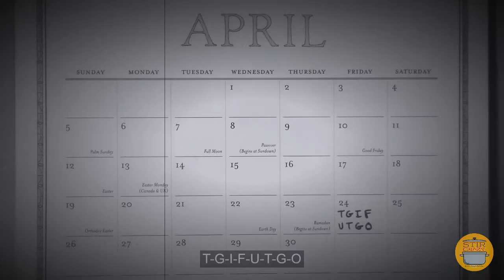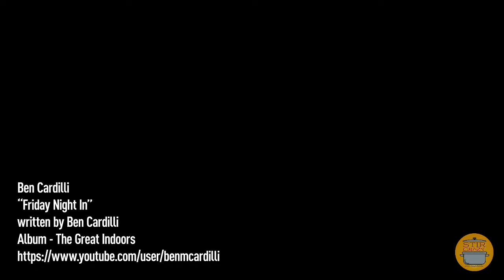Stir Crazy 5 à 7 - Episode 10 - By the C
** S01E10 - BY THE C **

Divine Danny D and Elle Diabloe ask you to join us for a drink and bite to eat in celebration of our new project Stir Crazy.

What is Stir Crazy? Glad you asked. It's a mix of food, cooking, drinking, comedy, science, movies, more cooking, MUCH MORE drinking and something special along the way. While we are all inconvenienced we thought why not take the time to take all of those things and make something kind of cool.

So to launch it we are hosting a live 5 a 7. During it, we will also cook a thing to munch and mix a thing to drink. If you'd like to follow along at your place here is what we're preparing and what you will need for ingredients.

COCKTAIL: GREEN VODKA LEMONADE

INGREDIENTS:
Vodka
Orange liqueur
Simple Syrup
Lemon Juice
Orange Bitters

MUNCHIE: SALMON SLIDERS

INGREDIENTS:

BURGERS
1 lb skinless Salmon cubed
1 tbsp Dijon Mustard
1 tbsp low fat Mayo
1 tbsp Fresh Chives
1 tbsp Soy Sauce
1 tsp Sesame Oil
1/4 tsp Salt
1/8 tsp Pepper
1/2 c Sesame Seeds (optional)
2 tsp Oil

Also, more guests, more music and more games.